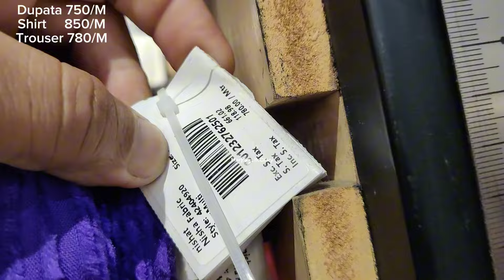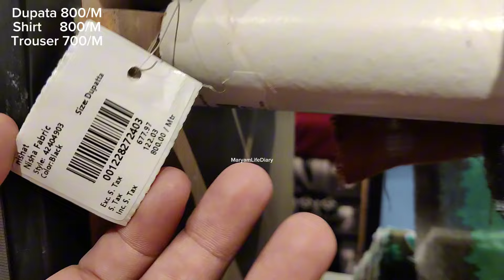Nishat Winter freedom To Buy || nishatlinen winter collection 2024